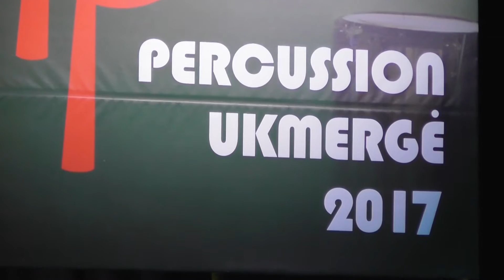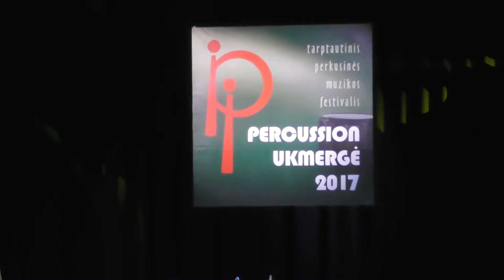PERCUSSION 2017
Ukmergės KCtv kovo 10 d.